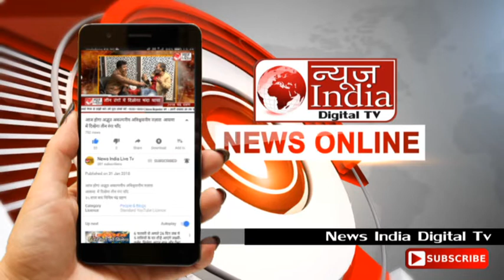News India Live Tv:लुधियाना की निखार डांस अकेडमी के बेनर तले दिशा सीज़न -4